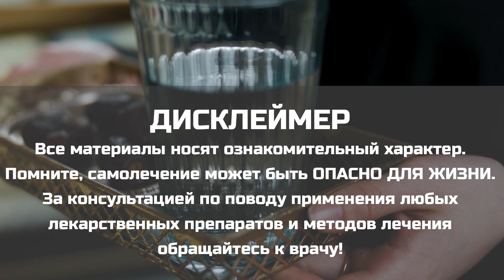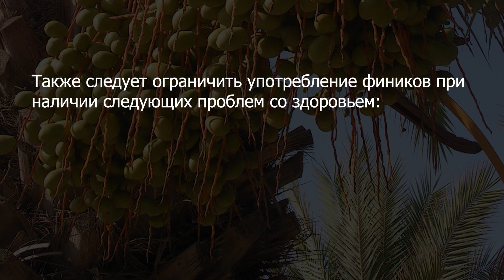90% любителей ФИНИКОВ даже не подозревают, что ФИНИКИ могут ВЫЗВАТЬ НЕОБРАТИМЫЕ процессы в организме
Финики – это съедобные плоды финиковой пальмы, растущей в тропиках. Финиковые пальмы впервые появились в странах Персидского залива, после чего распространились по территории Африки и Ближнего Востока. В зависимости от сорта, свежие плоды небольшого размера варьируются по цвету от желтого и красного до темно-коричневого. Как правило, в продажу они поступают в виде сухофруктов. Определить, сушили финики или нет, можно по их внешнему виду. Чем более гладкая шкурка, тем свежее плод. Финики могут вымачиваться в сиропе, но и без добавления сахара они известны своим ярким карамельным вкусом. Помимо этого, плоды можно употреблять в свежем, жареном или вареном виде, но чаще всего их сушат и вялят.

0:00 Общая информация о финиках
0:56 Применение и польза фиников
8:05 Противопоказания и вред фиников